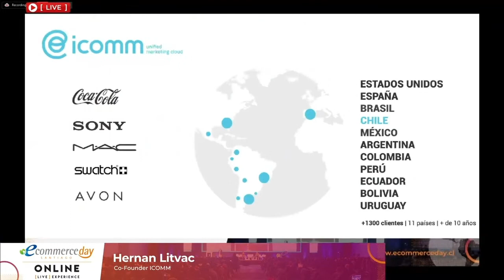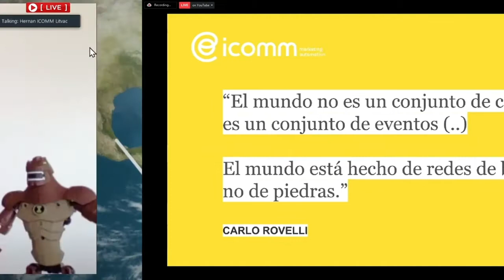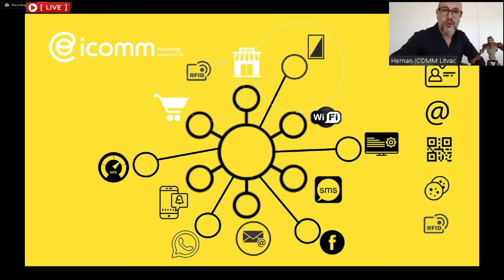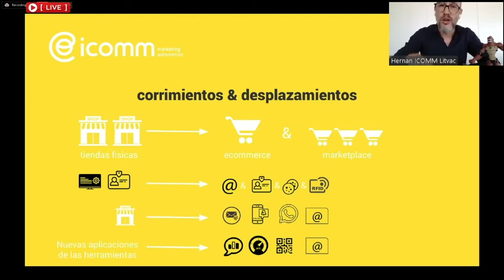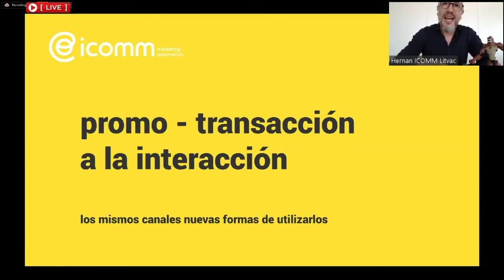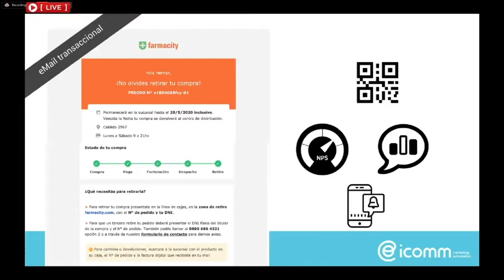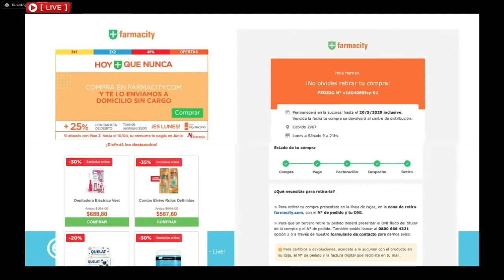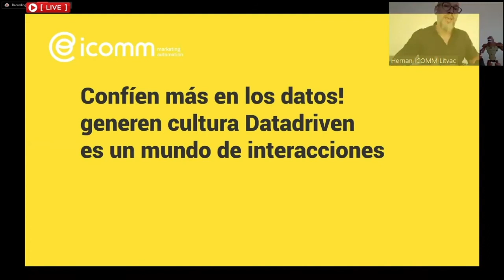Desafío: Experiencia omnicanal en pandemia - eCommerce Day Chile Online [LIVE] Experience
Temática: Desafío digital commerce para mejorar la experiencia omnicanal del consumidor en una cultura data-driven, dado el contexto COVID-19.
Evento: eCommerce Day Chile Online [LIVE] Experience
Orador: Hernán Litvac, cofundador ICOMM
Fecha: Mayo 2020, Chile